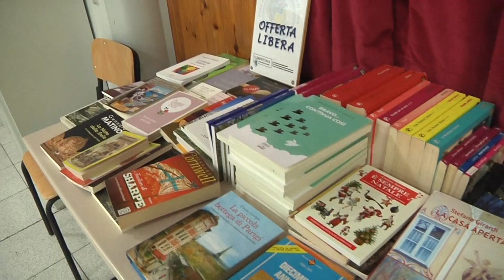La Festa del Libro e della Lettura di Ostia ha bisogno di aiuto. L'appello degli organizzatori.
Per il Litorale Romano e non solo, la Festa del Libro e della Lettura di Ostia è un evento speciale. L'Associazione Culturale Clemente Riva, capitanata dal giornalista RAI, Gianni Maritati, si è fatta promotrice, dal 2010 e per tre volte all'anno, di un incontro straordinario tra la cultura e la solidarietà. Si promuove cultura, si alimenta la circolazione di tanti libri, si presentano opere letterarie ed artistiche. Personalmente ho sempre amato questa particolare Festa... Purtroppo, dopo il nubifragio dell'ottobre scorso che ha distrutto gran parte dei libri, il cui ricavato sarebbe stato devoluto in beneficienza come sempre, la Festa del Libro e della Lettura è alla ricerca di una nuova sede. Nel mio servizio, andato in onda nel telegiornale di Canale 10, l'appello degli organizzatori...